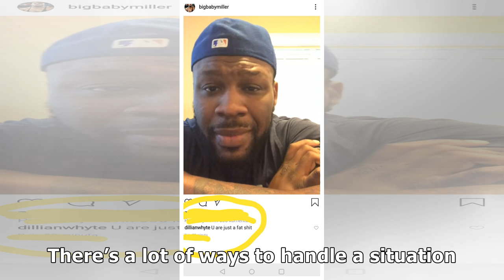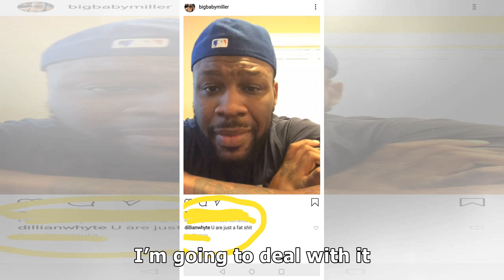Jarrell ‘Big Baby’ Miller on failed drug tests: ‘My heart is bleeding right now’